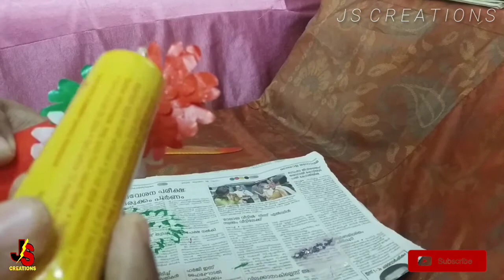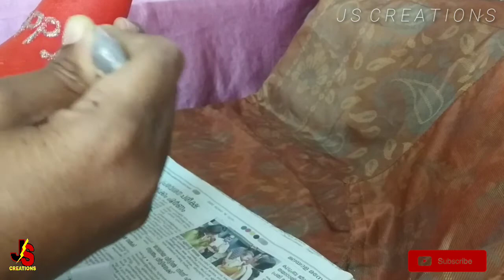Bottle art // Independence day special // Glass bottle art //